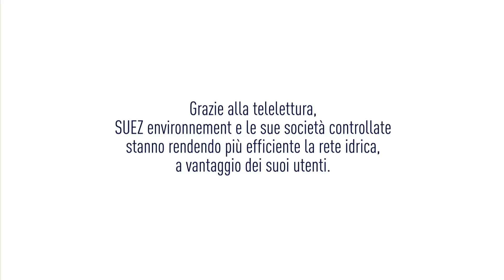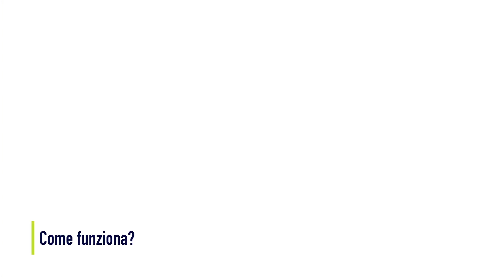Posso tenere sotto controllo il mio consumo idrico (Malta) - SUEZ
grazie a un sistema di telelettura, Isola di Malta

SUEZ e l'Isola di Malta scelgono l'intelligenza collettiva per proteggere le risorse idriche con un sistema di telelettura.